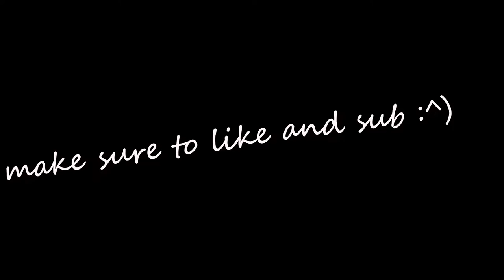BUYT. (360FPS) smoothest renders.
360FPS Recording and Rendered in 360fps. Unfortunately this was only recorded in 720P but yeah (was recording gta before) but yeah I believe these are the best renders ive made yet :^)

Pack - !Revedents Azure Faithful

Recording Software - OBS 360FPS

Render Software - Vegas Pro 13

Setup
Mamba Wireless Chroma
Blackwidow Chroma Tournament V2
HyperX Cloud Pro
Steelseries QcK 450x400MM
Pc:
MSI GTX1060 6GB
16GB HYPERX FURY 2400MHZ DDR4
INTEL i58400 OC @3.8ghz 6Core
1TB SeaGate Barricuda
256GB Samsung Evo SSD
MSI B360M